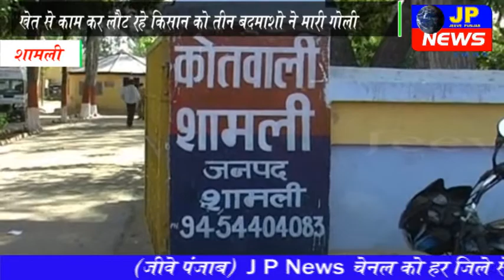खेत से काम कर लौट रहे किसान को तीन बदमाशो ने मारी ग़ोली